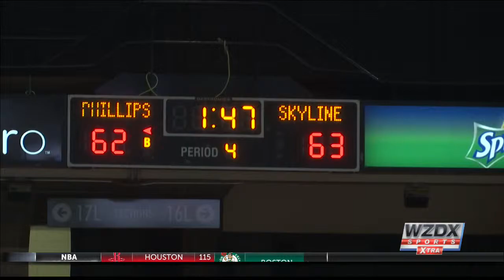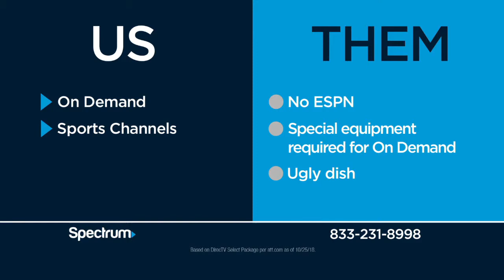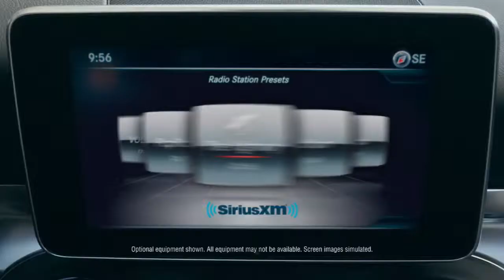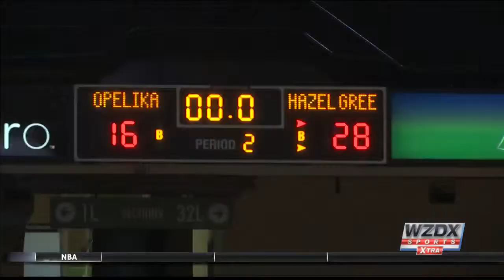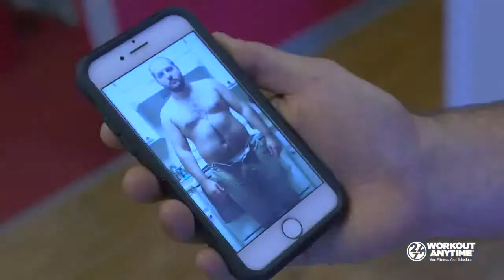WZDX Sports XTRA - March 3rd, 2019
A host of Tennessee Valley high school basketball teams played for state title this week in Birmingham. The entire sports department covered the entire tournament and recapped the action on tonight's episode. Plus Tim Miller and the Hazel Green Lady Trojans stopped by for another "Sunday Sitdown" segment.